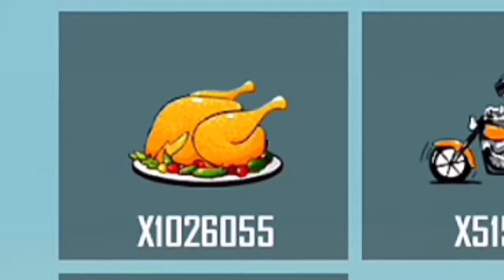Popularity Airport | Bgmi Top 10 Ranking | Edit By GAMEXTEN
@Paras Official Popularity Airport | Bgmi Top 10 Ranking | Edit By GAMEXTEN